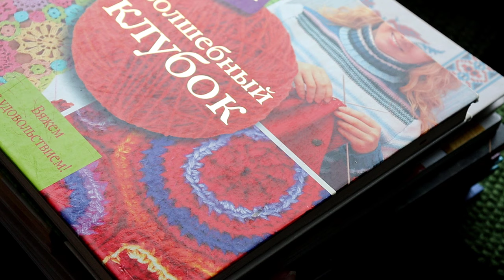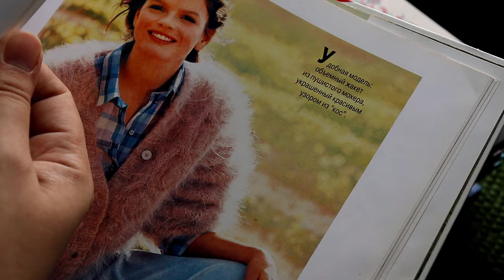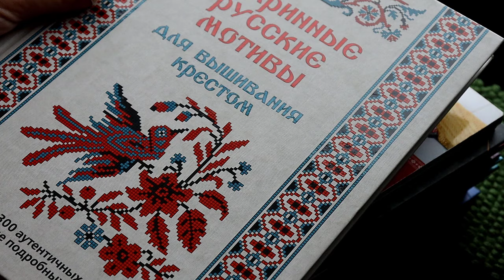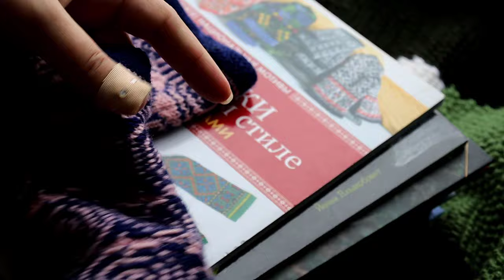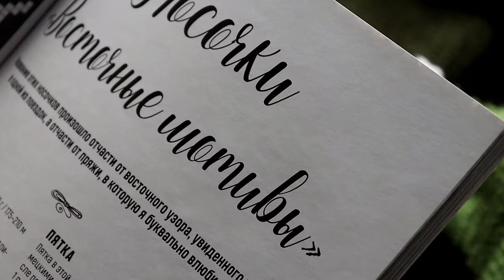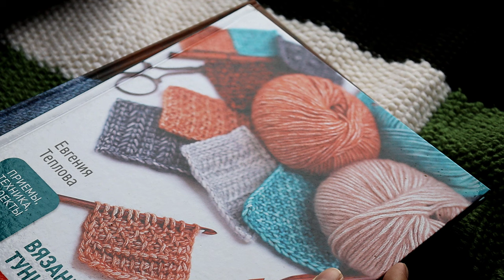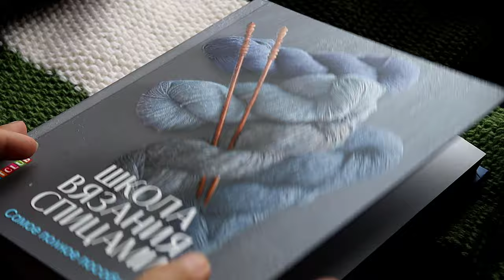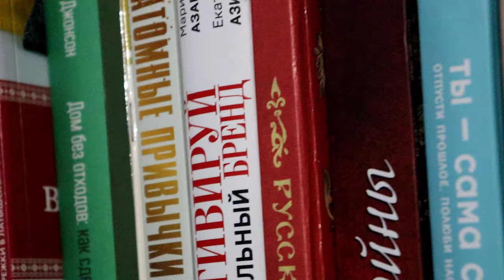Вязальная библиотека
Сегодня покажу вам свою вязальную библиотеку. Полезного просмотра! Напишите в комментариях, есть ли такие книги у вас? Какую пользу они принесли в использовании? Какие книги порекомендуете для меня?